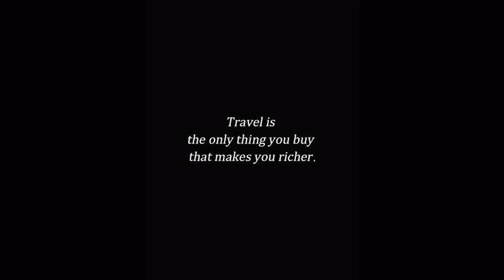Exploring Monasteries in Sichuan, drone footage in 4K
In this unique drone video we fly through remote Tibetan Buddhist monasteries and mountains of Kham Tibet in western Sichuan Province.

Some of the remote areas include:

Dzogchen Monastery

Dzongsar

Manigango and Yihun Lhatso

See more on travel in Sichuan and the Eastern part Kham Tibet here: